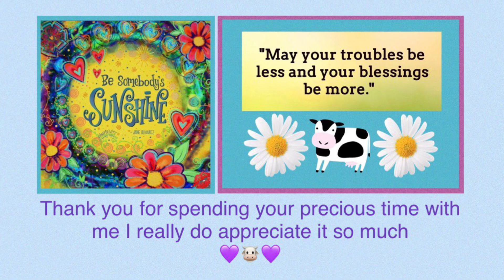No 60. 2 Finishes and a WIP 💜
Look what I made and started 💜

  @HookedbyRobin  C2C Granny Square

Child’s Bohemian Vest

Suncatcher Circle Vest by Carley Duffey